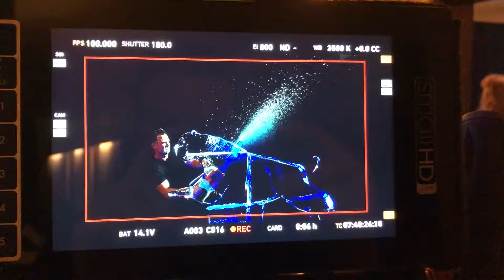Powerball commercial Behind The Scenes